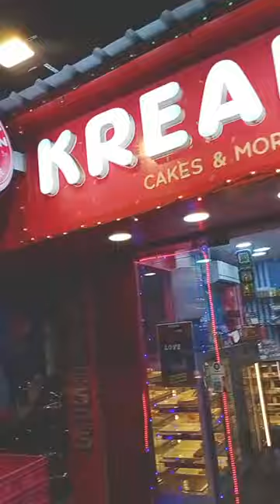Mini Vlog 3- Kreamz er punch box kine ki 99 taka jole gelo?🤨 Part-1